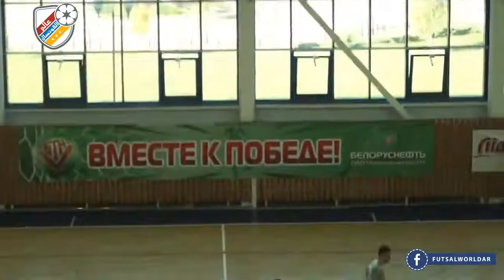Belarus League - Round 5 - Lidselmash Lida 2x1 FC Dorozhnik Minsk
في الدوري البيلاروسي للفوتسال, ليدسيلماش ليدا يهزم دوروزنيك منيسك بنتيجة 2-1 في مباراة ضمن الأسوبع الخامس.